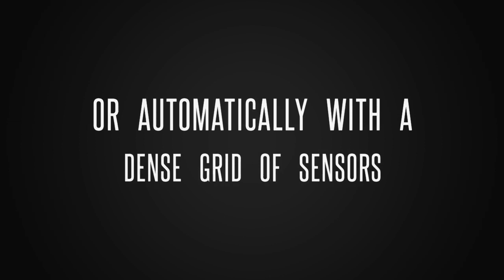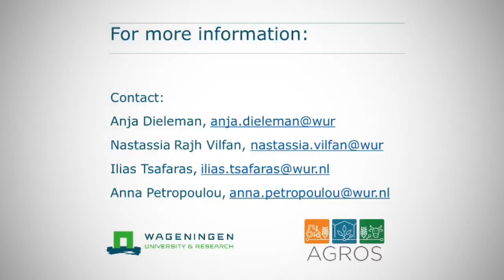Intelligent sensors in cucumber to be used in autonomous greenhouse control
In the public-private partnership project AGROS “Towards an autonomous greenhouse”, we are developing intelligent algorithms to control the greenhouse, using the crop as a biosensor. In this movie, we show a number of sensors installed in a cucumber crop, collecting data on greenhouse climate and plant status.